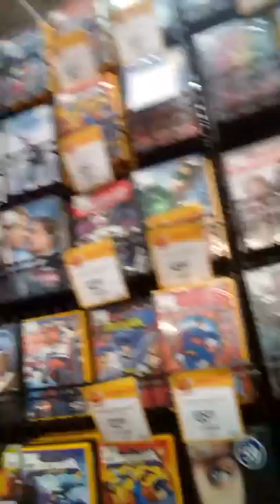De compras en Walmart